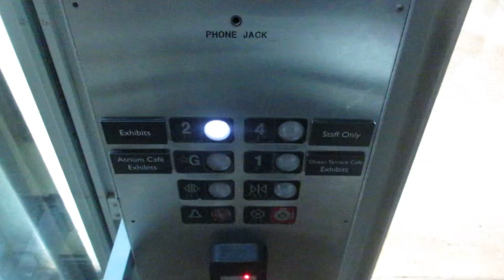Northern Traction Glass Elevators at National Museum of Natural History - Washington DC